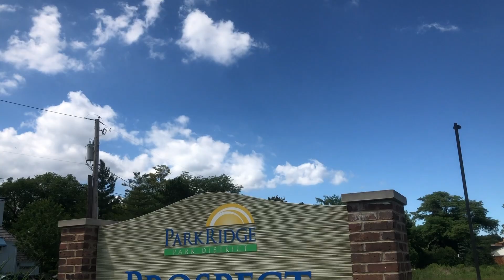BeLocal Beat - NW Chicagoland | Episode Five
Hey Northwest Siders! Be Local NW Chicagoland is proud to present the fifth episode of the weekly BeLocal Beat! Discover and support local favorites!

This week we are proud to feature the Park Ridge Park District!

The Park Ridge Park District is made up of 22 different parks, 5 aquatic centers, Centennial Fitness Center, Hinkley skate park, Oakton Ice Area, batting Cages, and driving range, the Wildwood Nature Center and so much more! There is always something to do, classes to take, and nature to enjoy!